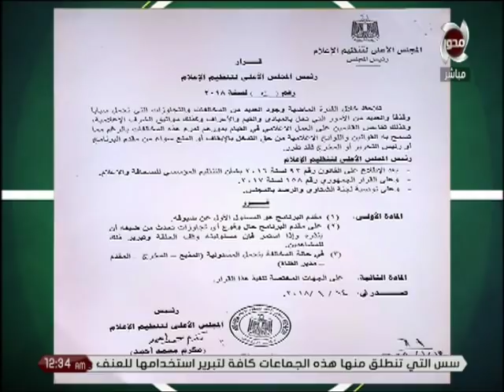خالد لطيف مداخلة المستشار مرتضى منصور شرف لأى إعلامى واختلف معه فى كل إختياراته | ملعب الشاطر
خالد لطيف مداخلة المستشار مرتضى منصور شرف لأى إعلامى | ملعب الشاطر